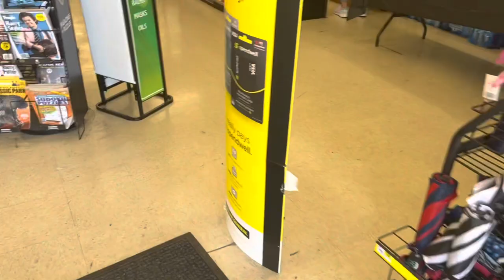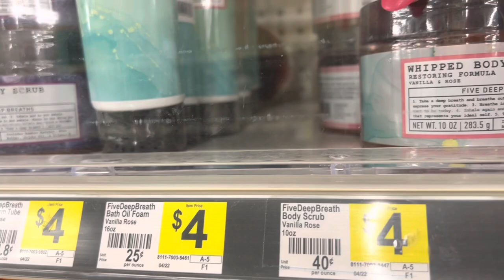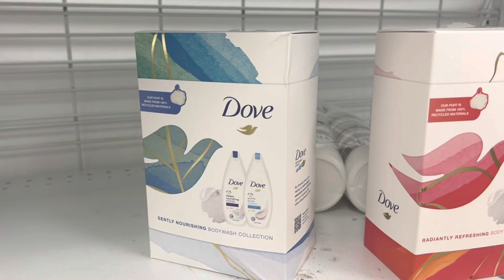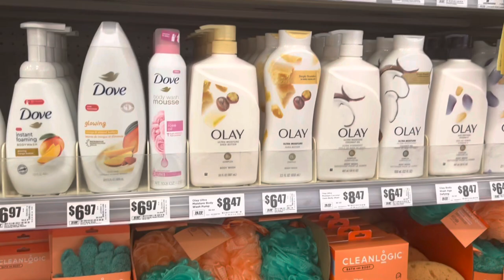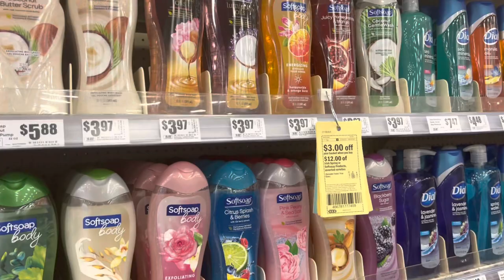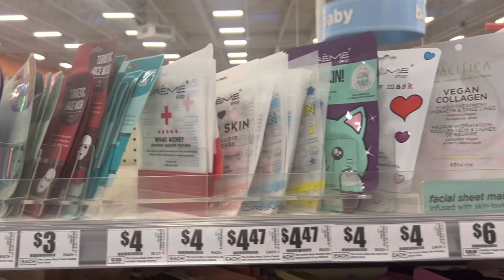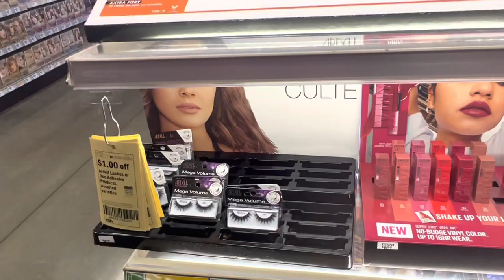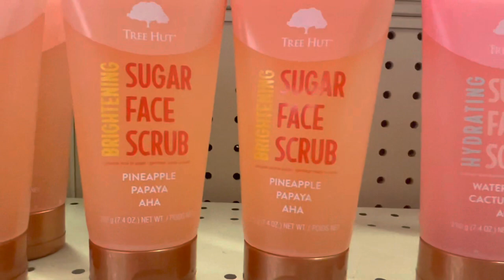COME HYGIENE STORE HOPPING SHOPPING WITH ME VLOG FROM THE VAULT ! ROSS, SEPHORA ,DOLLAR GENERAL !!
Hey guys! Tonight’s video is from the Vault. I think SAS was going on and it never got edited and uploaded. So now you get a chance to view it!